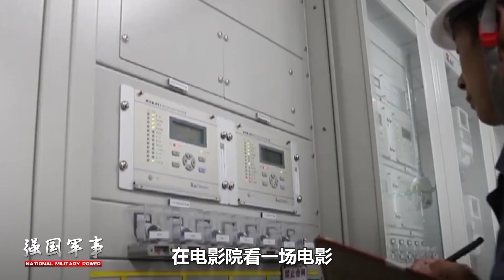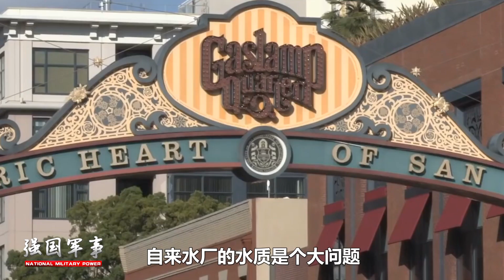作為世界頭號強國，美國為何被中國搶走了“基建狂魔”的稱號？【强国军事】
中美基建差距有多大？美國基建為何破敗不堪？美國基建法案成效如何？
作為世界頭號強國，美國為何被中國搶走了“基建狂魔”的稱號？